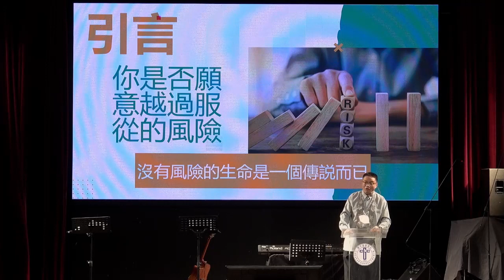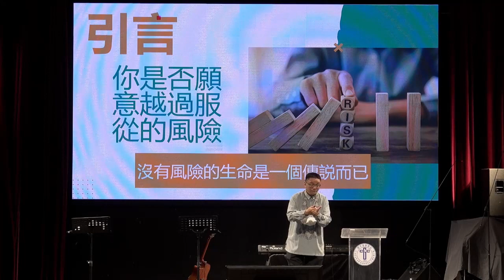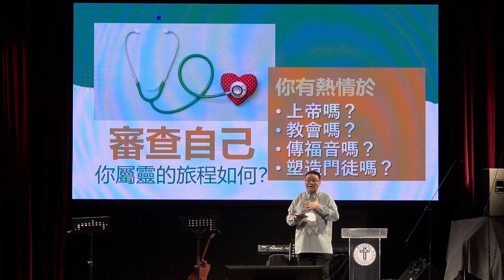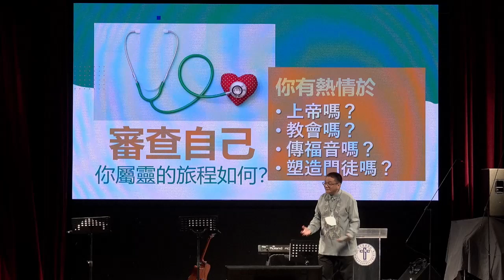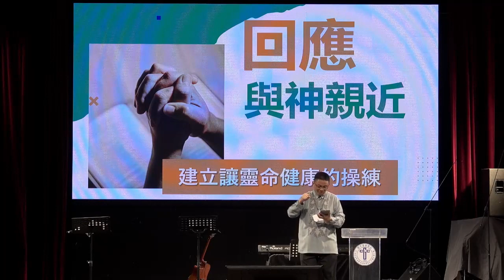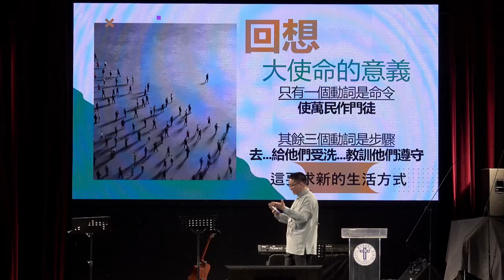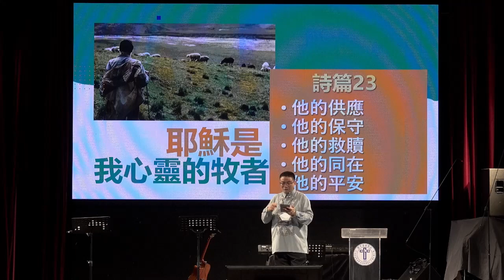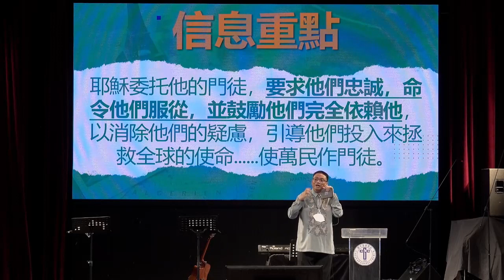2023年5月28日 CGC中文主日崇拜 活出 神的呼召